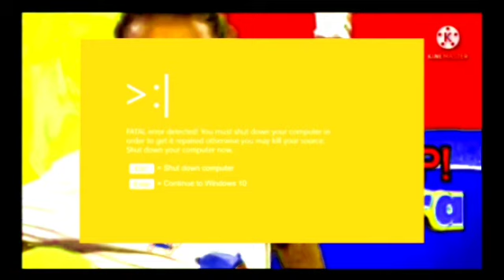Preview 2 Effects 2 Gets Everything Add Round 1249